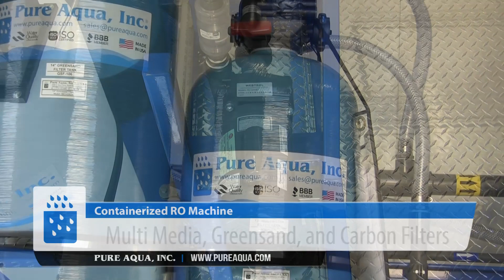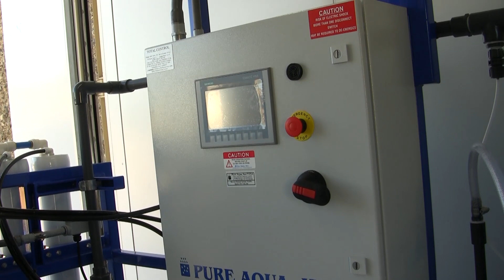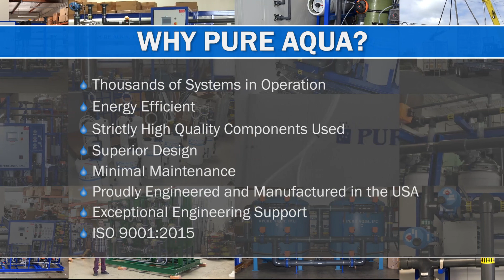Containerized RO Machine 5 GPM | Ohio, USA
Pure Aqua designs the best water treatment and purification systems worldwide. A Containerized RO Machine completed production in order to go to Ohio, USA for the application of producing drinking water. The system was designed to produce 5 gallons of water per day.

Features

• Feed Water Storage Tank
• Feed and Backwash Pump
• Chemical Dosing Systems
• Siemens PLC Controller with HMI
• GF Signet Instruments
• Totalizing Flow Rates
• Containerized Unit